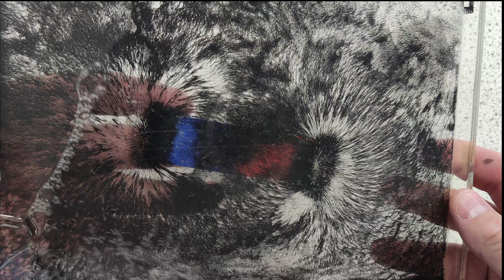Cleaning with a Neodymium Magnet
Neodymium iron boron “neo” magnets (Nd2Fe14B) magnets offer the strongest fields for size of any permanent magnet material on the market today. The crystal that is formed is very easy to magnetise in one direction and has lots of unpaired electrons in the complex structure (4 in the Nd and 3 in the Fe). This is the root of the magnetism.

This super large magnet has a N-S on the larger face of the magnet.

Amazing for cleaning an oil of magnetic materials!

 Magnet applications include high performance motors, brushless DC motors, children's toys and sensors They are 18x by volume or 12x by mass stronger than a simple ferrite magnet so really make a difference.